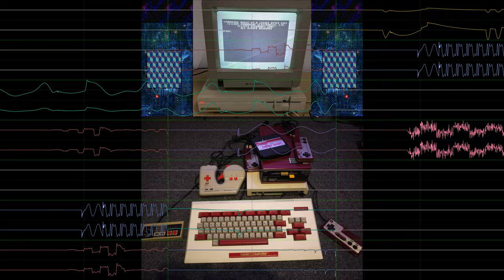FamiCommodore (OPLL SoundFont OpenMPT cover)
Oh no another cover of FamiCommodore